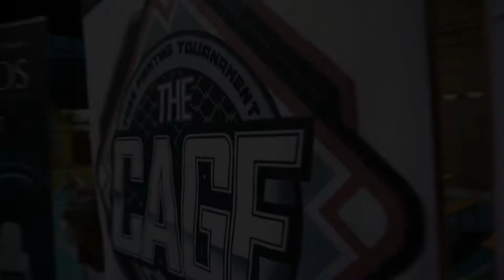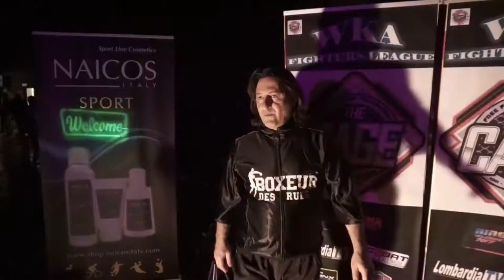The Cage / Tognoli vs Prestifilippo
L'incontro di K1 Tognoli vs Prestifilippo disputato al palazzetto CS Azzurri d'Italia (Brescia) durante l'evento The Cage del 18/02/2017.

The Cage è: TORNEO IN GABBIA DI FREE FIGHT - MATCH MMA - MUAY BORAN - K1 E FIGHT CODE.